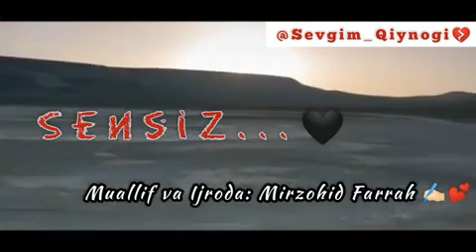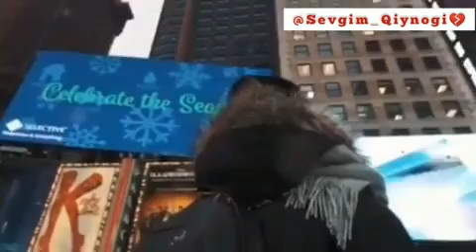Sensiz...🥀🖤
Muallif: Mirzohid Farrah ✍🏻